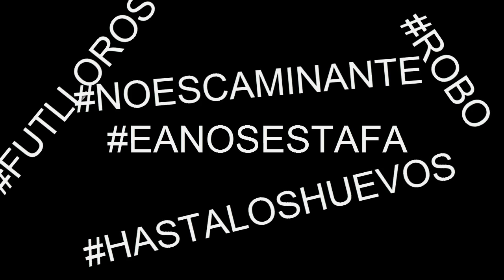¡¡ MI PRIMER PACK OPENING CON LOS TOTS DE LA PREMIER EN FUT 17 !!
PAGINA MONEDAS MAS BARATA Y CON EL CODIGO beltran TENDRAS UN % DESCUENTO!!

Canal dedicado a FIFA! Videos de Fut Draft, Recompensas Fut Champions y resumenes también , sorteo de monedas, Pack Opening, Series de FIFA, Desafios Squad Builder: Siete Clubes, Once inicial,ochos locos,seises,cuadruple,hibrida de paises y ligas, jugador del mes de la bpl sbc, partidos marquesina, plantillas para fut champions chetadas baratas y caras y Tradeos para conseguir monedas gratis en fifa 17 sobre todo facilmente!!

PLANTILLAS BARATAS FIFA 17 ULTIMATE TEAM DESAFIOS SQUAD BUILDER !!